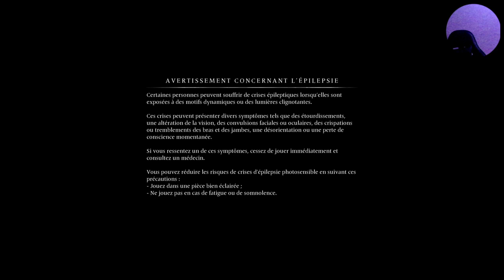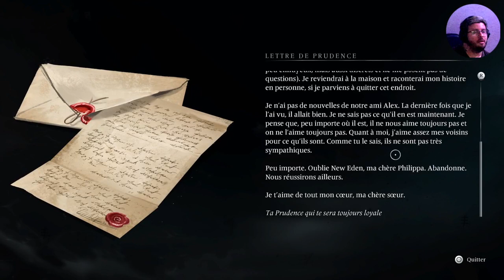Soirée aventure Banishers Episode 4 Fr : Un amour interdit